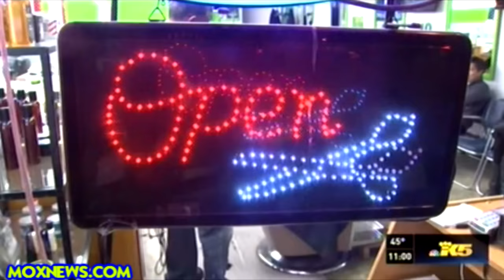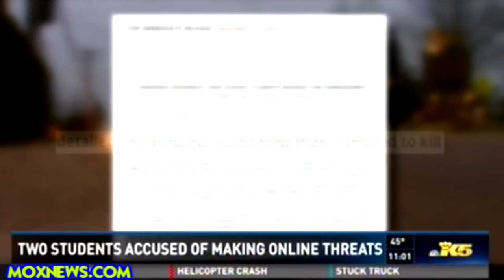2 High School Students Arrested After Making Online Racist Threats About Classmates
December 16, 2015 KING5 News / KOMO 4 News